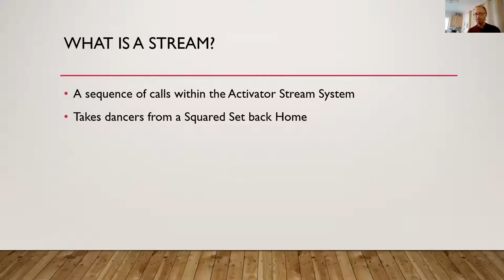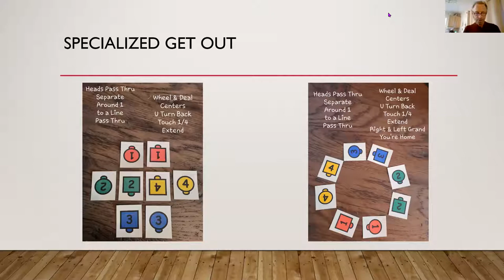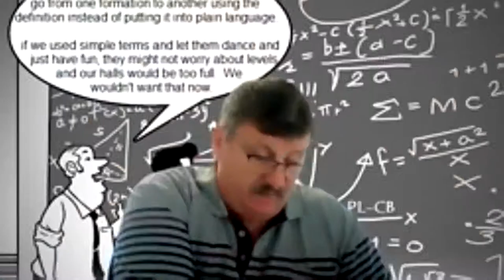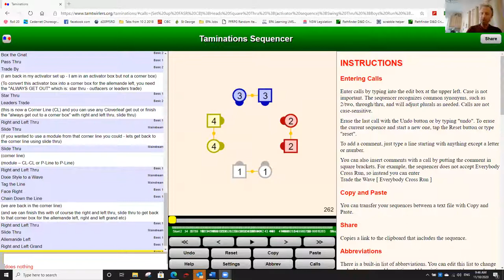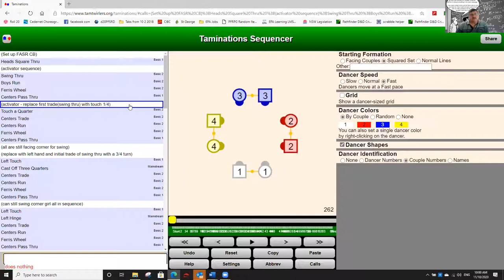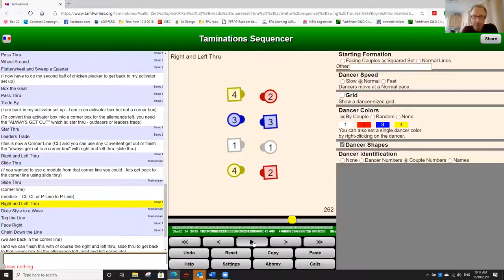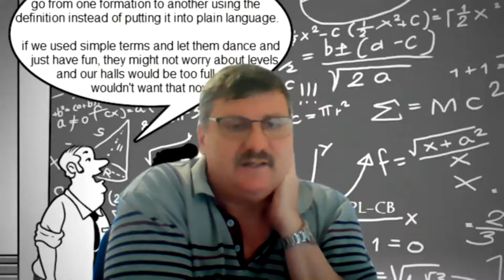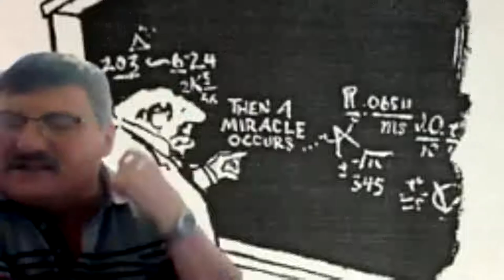Mel Wilkerson TOPIC Mike Sikorsky Module Activators